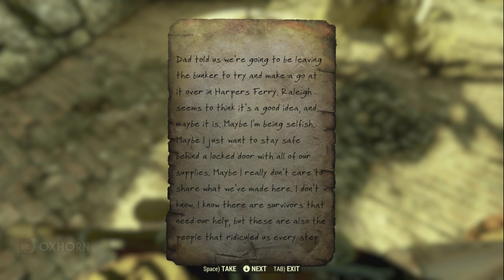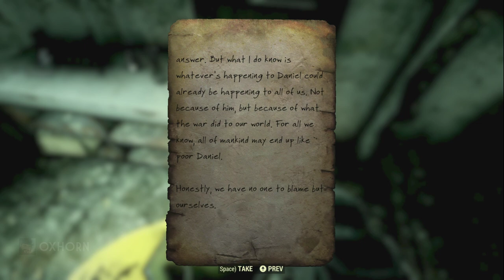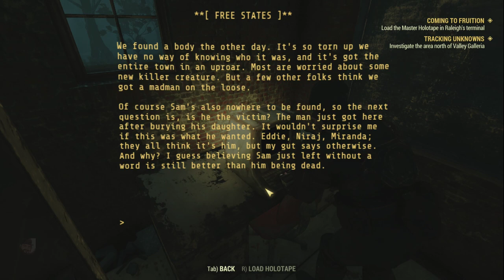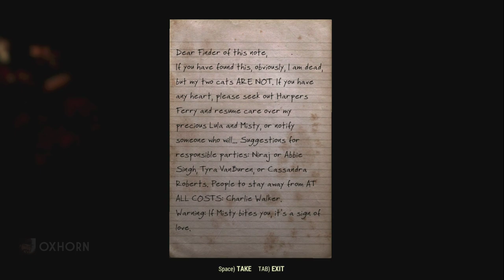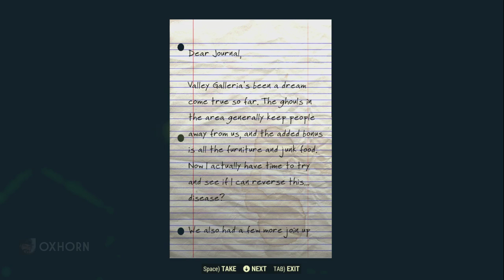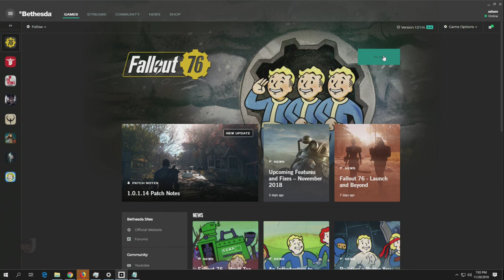Day 12 of Fallout 76 Part 2 - Live Now with Oxhorn